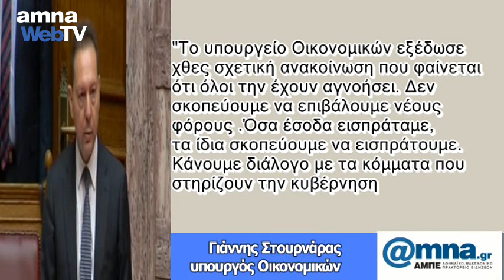Στουρνάρας: "Κανένας νέος φόρος στα ακίνητα"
Απέκλεισε το ενδεχόμενο επιβολής νέων φόρων στα ακίνητα, πέραν όσων έχουν ήδη θεσμοθετηθεί, ο υπουργός Οικονομικών Γιάννης Στουρνάρας  στη διάρκεια παρέμβασής του στο τηλεοπτικό δελτίο του Mega.